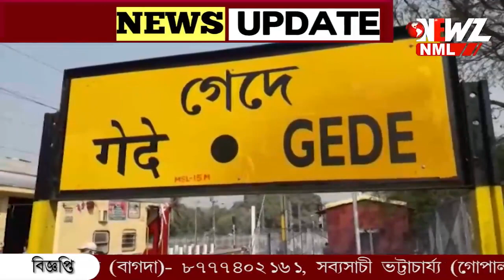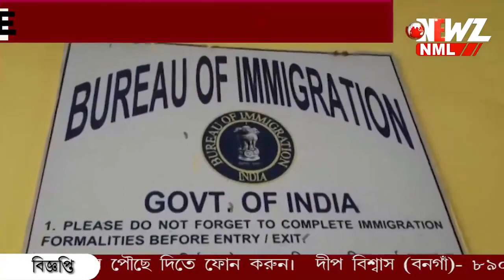টুরিস্ট ভিসা নিয়ে এবার গেদে দর্শনা সীমান্ত দিয়ে আসা যাবে ভারতে।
স্বস্তির নিঃশ্বাস বাংলাদেশবাসীর। টুরিস্ট ভিসা নিয়ে গেদে দর্শনা সীমান্ত দিয়ে আসা যাবে ভারতে। এতদিন পেট্রাপোল সীমান্তের উপর নির্ভর করে থাকতে হতো তাদের।